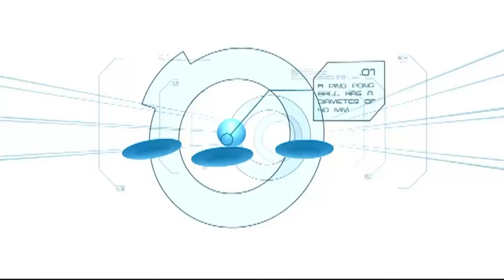Triple Pong Plop | Minute To Win It - Last Tandem Standing